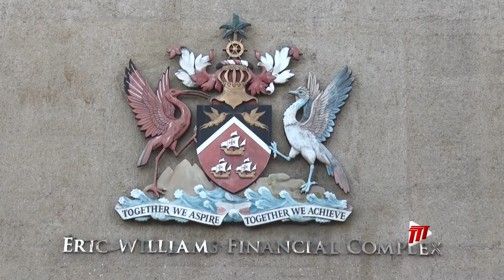No Moves To Devalue TT Dollar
Prime Minister Dr. Keith Rowley is defending the move not to devalue the TT dollar, despite constant arguments from many quarters to do so.

Speaking at a Breakfast with the Prime Minister meeting on Wednesday, he said Government had this advice since September 2015, when the PNM assumed office, but he said Government insisted not to accept that advice noting that such a move would have "far reaching consequences" for the majority of the population.

Dr. Rowley said the role of the Government is not to create hardship for people, but to give people a chance to survive.